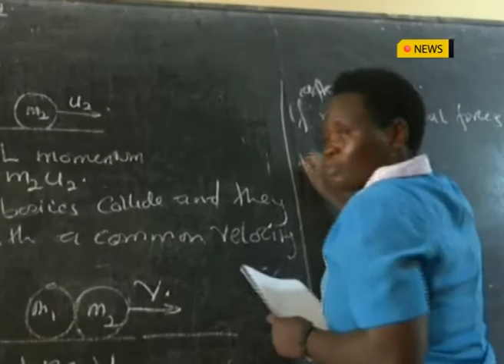MASS COVID 19 VACCINATION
Schools, churches, markets turned into temporary Covid vaccination centres in latest campaign
The Ministry of Health has announced a week-long vaccination exercise targeting the population in the three Kampala Metropolitan Area districts of Mukono, Kampala and Wakiso.
President Museveni earlier this week said at least 4.8 million people have to first get vaccinated before more sectors like schools and bars are reopened earlier next year.